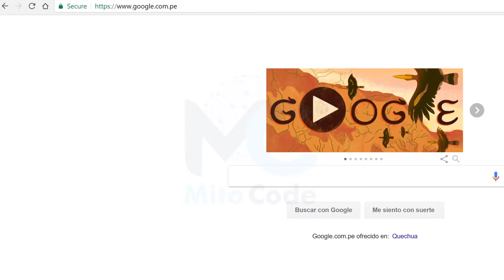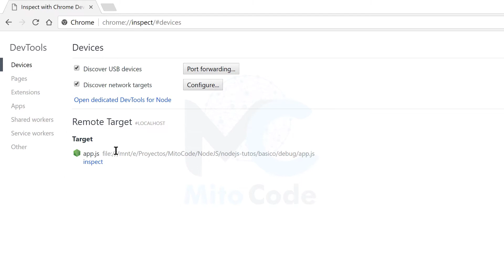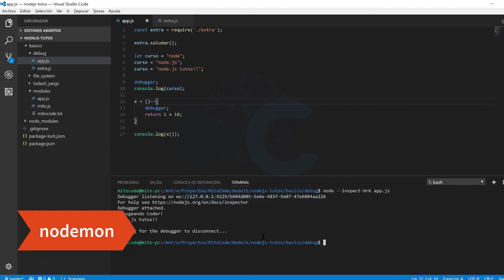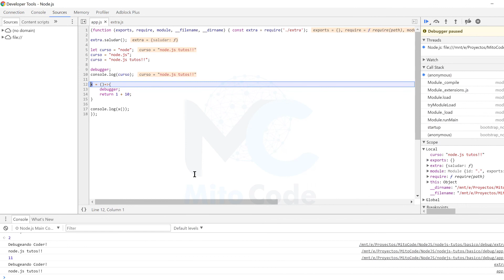Node.js Tutorial - 11 Chrome Dev Tools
¡Si te gusto el tuto, puedes comprarme un café!

El proceso de depuración de código es esencial en cualquier lenguaje de programación, te enseñaremos como hacerlo en node.js por medio de chrome dev tools (node.js 8+)